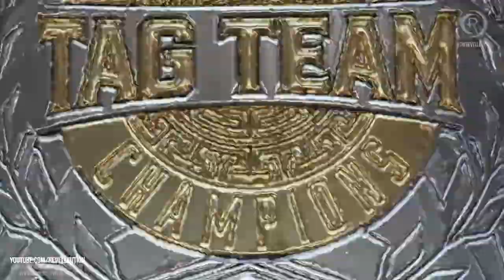Laycool Challenge the IIConics: Elimination Chamber